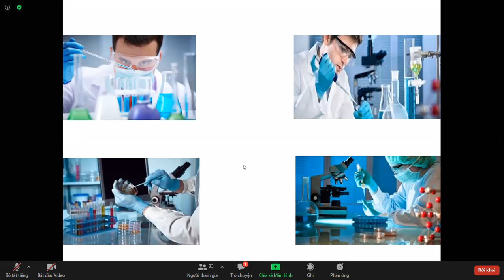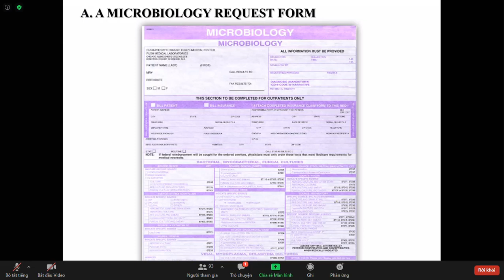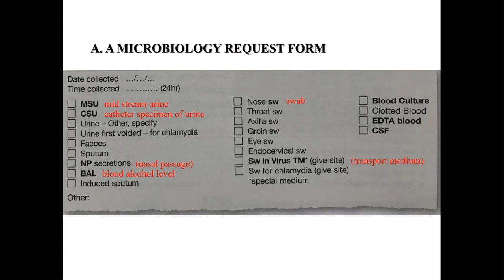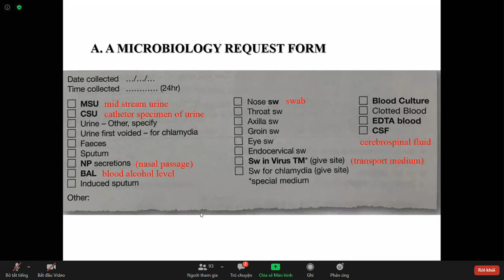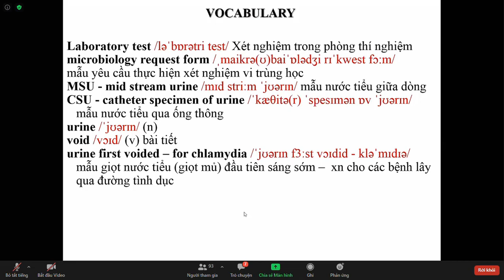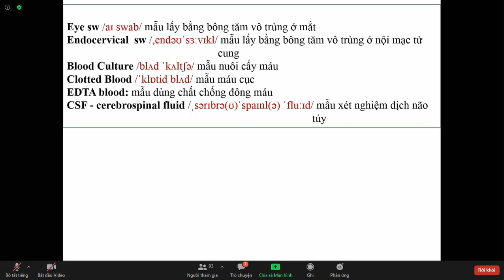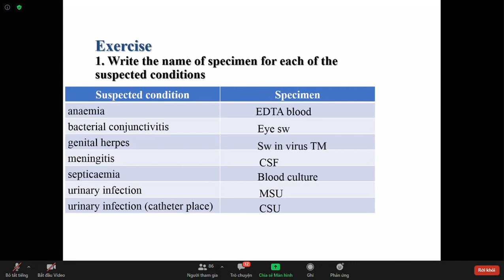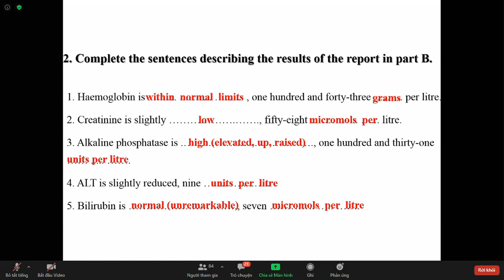Lesson 6: Laboratory tests